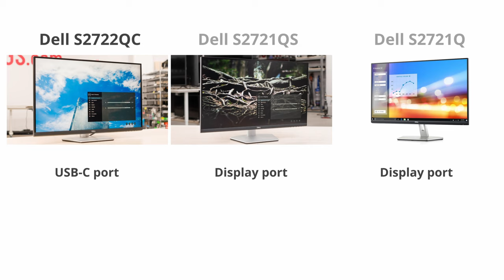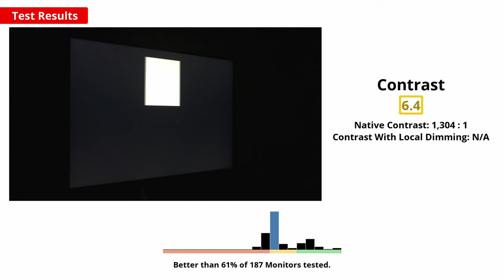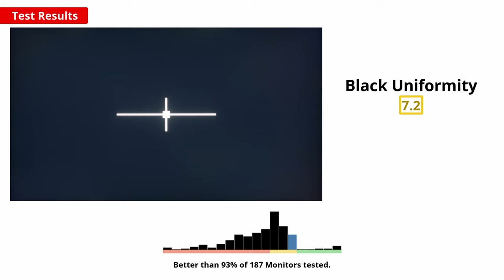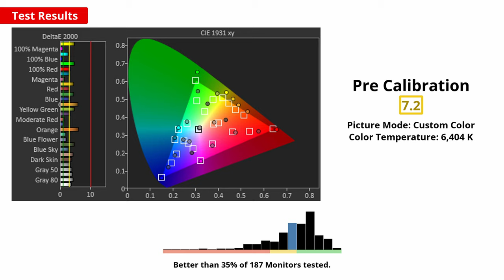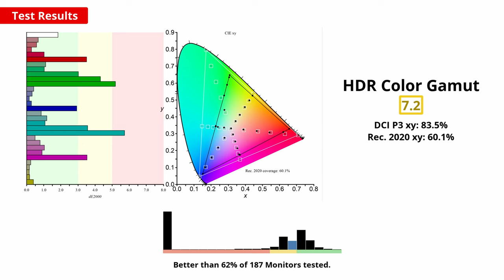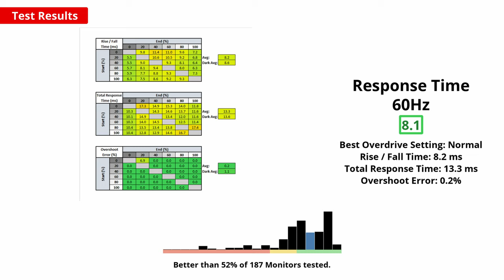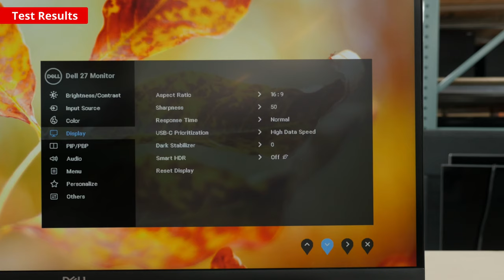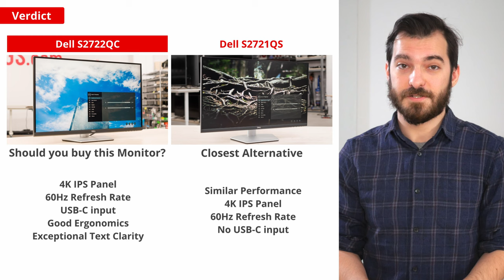Dell S2722QC Monitor Review - Great 4K display with USB-C input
The Dell S2722QC is a 4k monitor aimed at productivity. It's an updated version of the Dell S2721QS with a different selection of inputs, as it has a USB-C input that supports DisplayPort Alt Mode with power delivery. This means that you can connect your laptop to display an image and charge it at once. It has a few extra features for productivity like Picture-in-Picture and Picture-by-Picture modes, so you can connect two devices at once and view them both on screen. The 4k resolution helps deliver clear images with sharp text clarity. However, it's not the most versatile for gaming either as it's limited to a 60Hz refresh rate and HDMI 2.0 bandwidth, but it still has FreeSync variable refresh rate (VRR) support and a quick response time for smooth motion.

Model tested: 27” (S2722QC)

00:00 Intro
01:02 Design
02:18 Test Results
08:17 Verdict

We make money directly from you via insider access on our website (which gives you access to extra features and when you buy a product after clicking a link to a retailer.